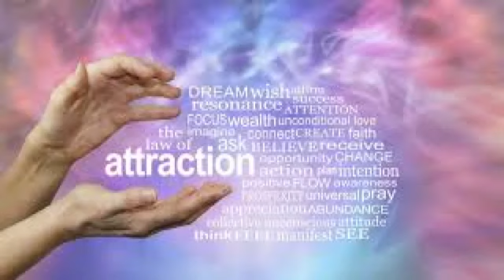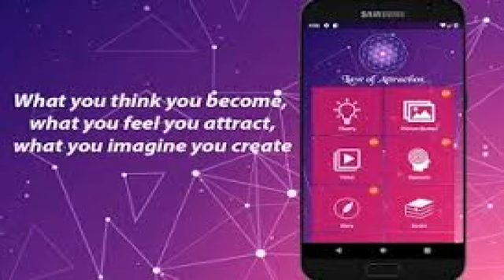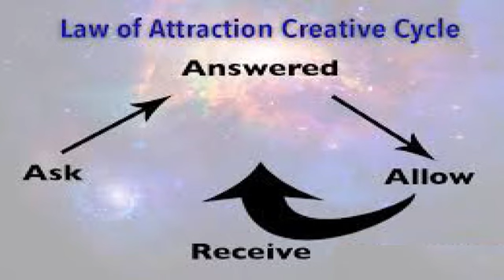CROREPATI Tamil LAW OF ATTRACTION/கோடீஸ்வரா் பயிற்சி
Crorepati